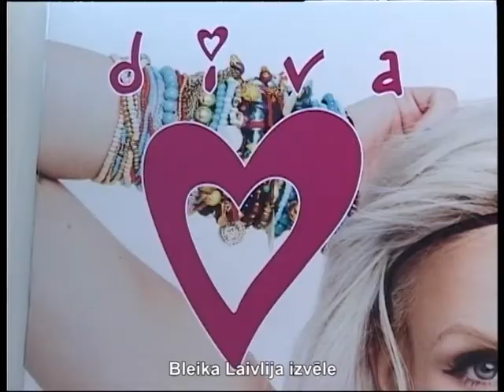Ювелирные украшения_ Divalat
В выставочном зале Арена Рига завершила работу международная выставка, которую традиционно посещают тысячи женщин. Потому что она посвящена  красоте.  EXPO Beauty прошла более чем успешно для фирм-участниц.
OOO Divalat
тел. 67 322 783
Рига
Т/Ц Galleria Riga, ул. Дзирнаву, 67
Т/Ц Domina, ул.Иерикю, 3
Т/Ц Origo, Стацияс лаукумс, 2
Т/Ц Olimpia, ул.Азенес, 5
Юрмала
ул. Йомас, 50